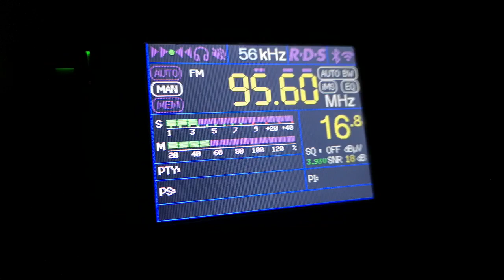95.6 TRT Radio 1 Истанбул 440 км +UKR Ялта- FM Yalta/plato Aj-Petri 760км ПЪРВОПРИЕМ в с Бохот